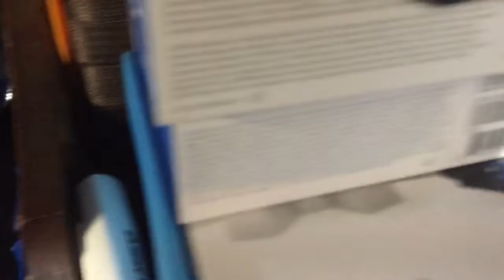I.D. MATE SUMMIT SCANNER